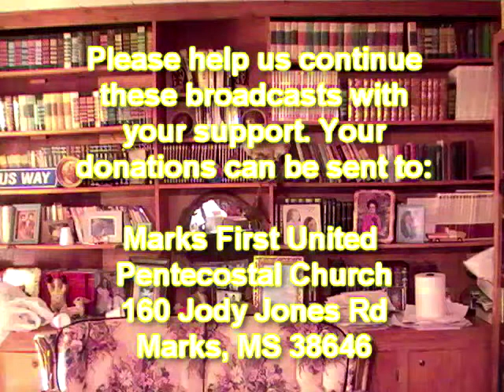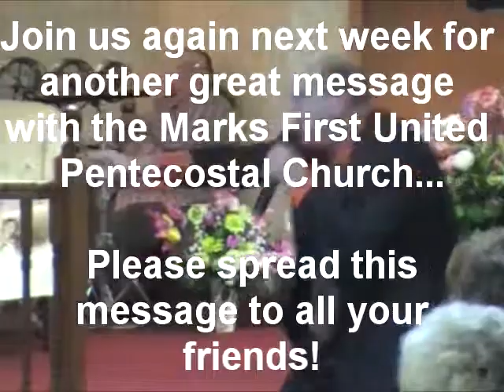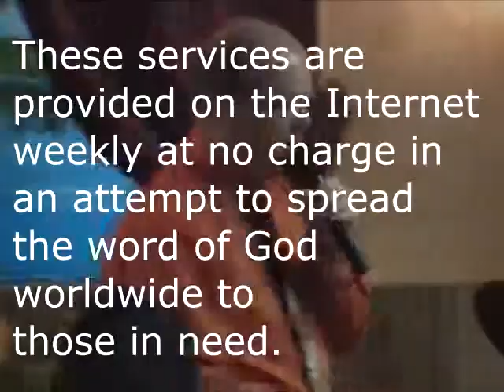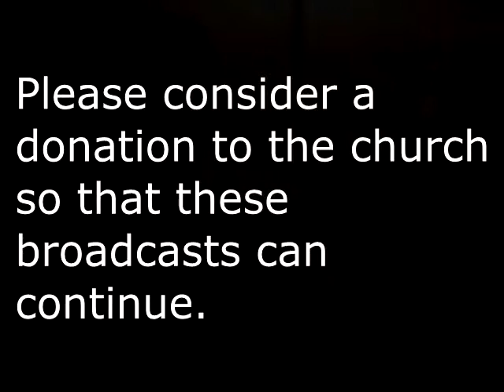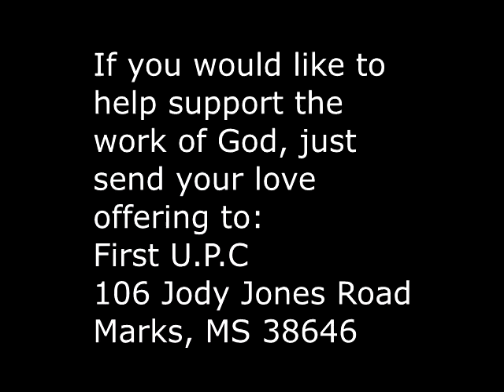Marks First United Pentecostal Church Service 12-28-2014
The 12/28/2014 service from the Marks First United Pentecostal Church in Marks, Mississippi.